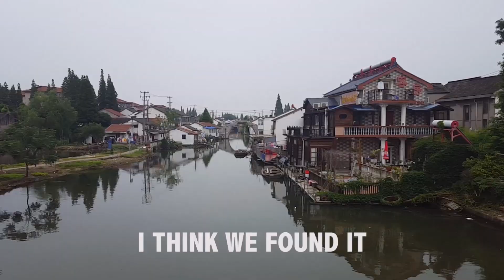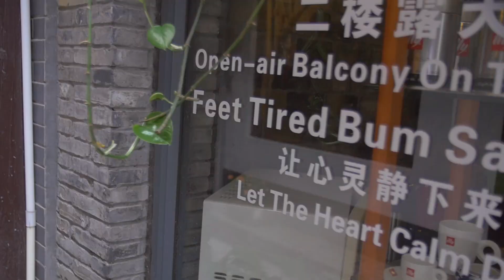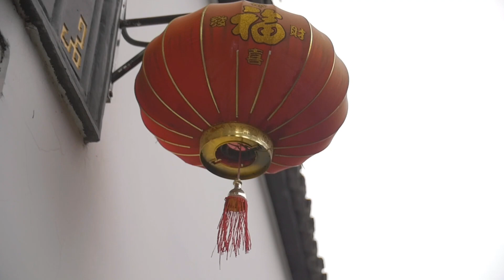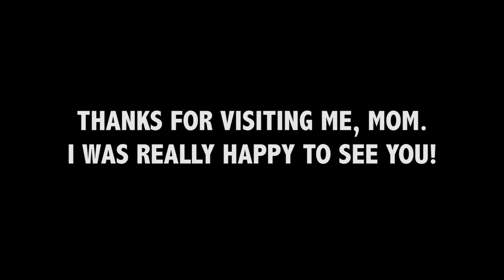They Call it The "Venice Of Shanghai" (Zhujiajiao, China)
My mom came to visit me a little while ago and we went to visit Zhujiajiao, a nice little Water Town near Shanghai.
Instead of making a regular Vlog, I thought I would make some kind of video postcard with music.
What do you guys think? Do you like this kind of video?

My Gear:
LAV MICROPHONE
SHOTGUN MICROPHONE
MY PHONE CAMERA
EDITING LAPTOP